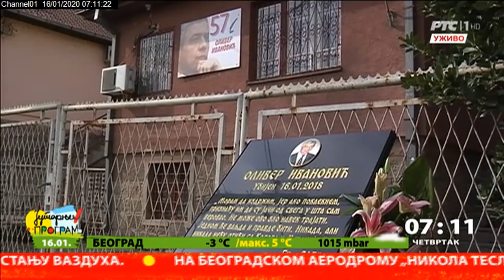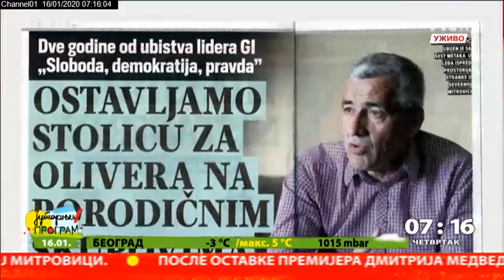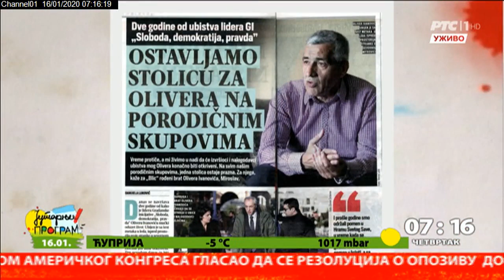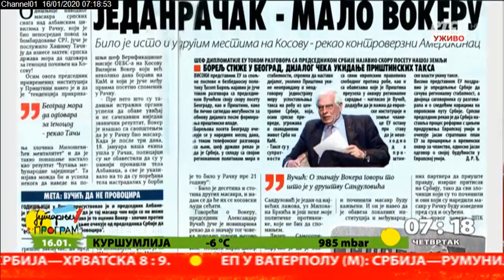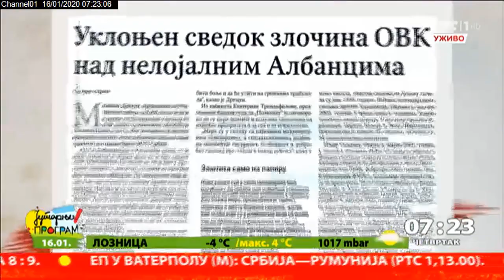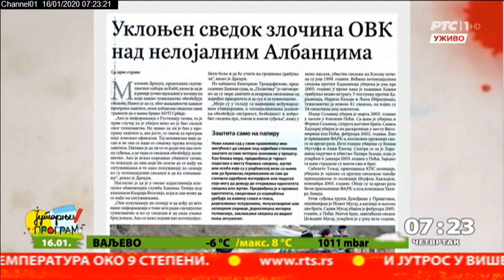Pregled štampe 16.1.2020.